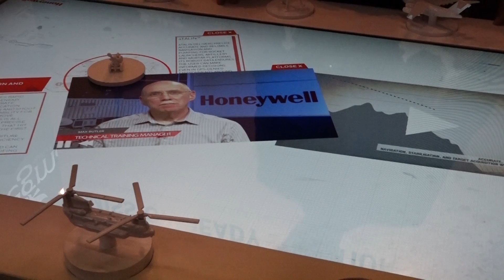Inercyjna nawigacja i łączność Honeywell dla polskiej armii [Defence24.pl TV]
Na tegorocznych targach MSPO swoje stanowisko zaprezentowała firma Honeywell. W czasie wydarzenia organizowanego w Kielcach doszło do podpisania umowy pomiędzy tą spółką a WZE S.A., dotyczącej między innymi produkcji elementów mechanicznych do Innertial Navigation Unit wykorzystywanych w systemach nawigacyjnych TALIN 3000/5000. Elementy systemu TALIN są używane w polskich pojazdach bojowych.